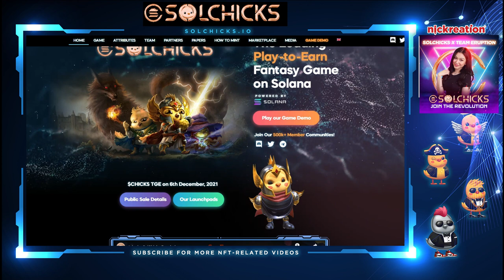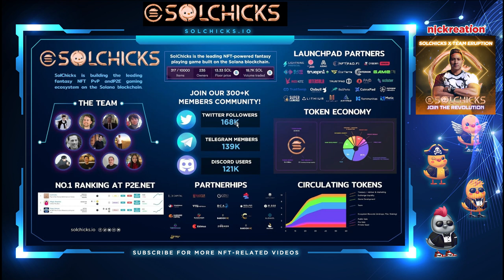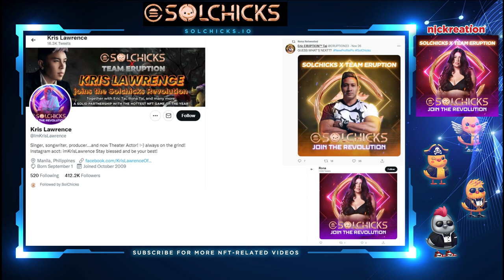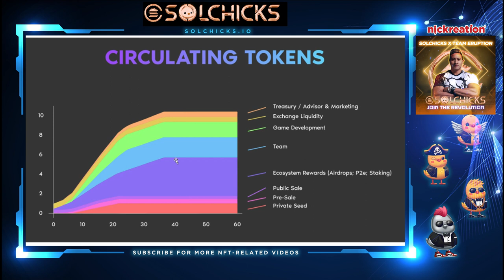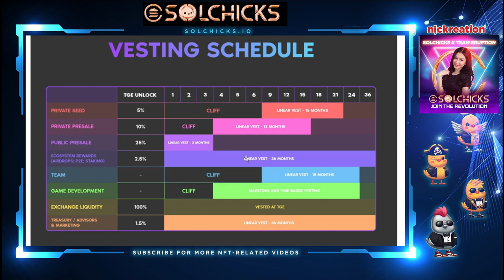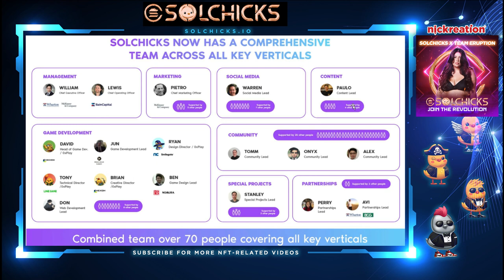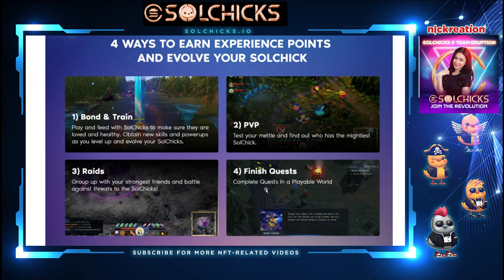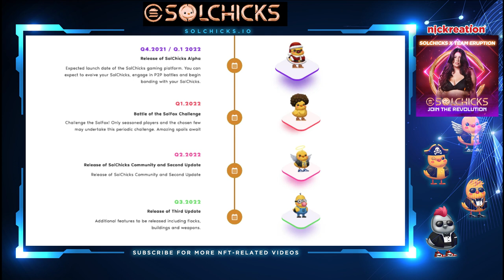Solchicks Record-Breaking IDO, Game Demo, Filipino Celebrity Promoters & Partnerships | Solana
This video will show you the Solchicks partnerships, updates, and Filipino promoters. This is dubbed as the number 1 Solana Blockchain game.

Visit their website for more details: Solchicks.io